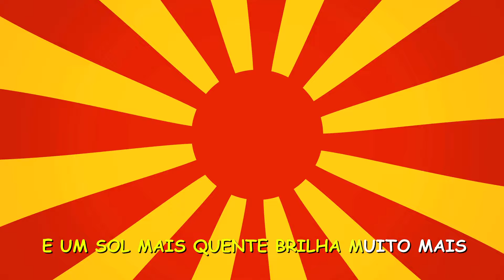Robertinho De Recife - O Elefante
Music video by Robertinho De Recife performing O Elefante. (C) 2015 Universal Music Ltda